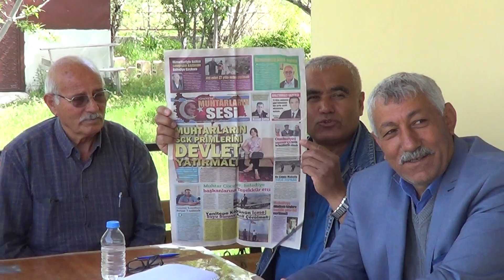ERZİNCAN MERKEZ KURUTİLEK MAHALLESİ MUHTARI